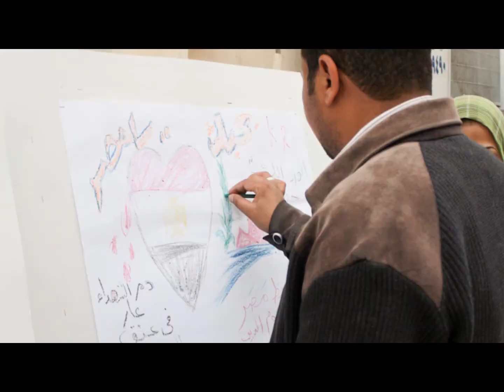El Fan Midan - Promo / برومو - الفن ميدان - أسيوط [HDVersion]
Edited By KOTB-NAKATA